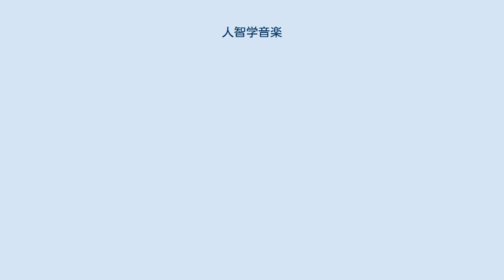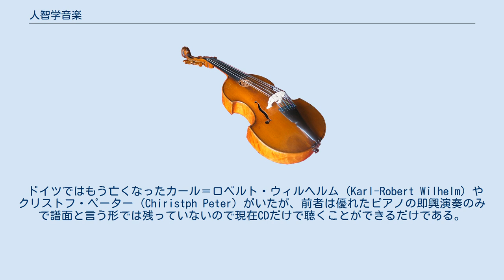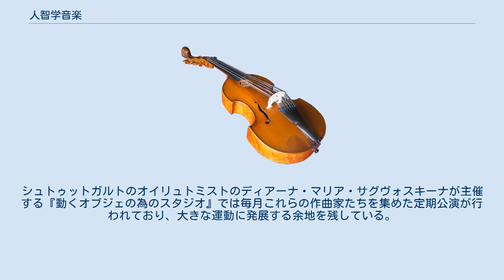人智学音楽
人智学音楽（じんちがくおんがく）とは、主にオイリュトミー等の伴奏に使われ、霊界への参入を容易に促すように作曲された音楽の事である。
 歴史的には、モーツァルトの「フリーメイソンの為の音楽」や「魔笛」、ワーグナーの「ローエングリン」や「パルシファル」が先駆と言われ、主に秘儀的な音楽を指す。
 近代の具体例としてはエリック・サティが薔薇十字団のメンバーを宣言し、『薔薇十字団のファンファーレ』や『天国の英雄的な門への前奏曲』などを作曲している。
 次に来るアレクサンドル・スクリャービンは、神智学音楽の真髄であり、その序だけでも3時間以上かかる『神秘劇』が源泉とされ、神智学から派生した人智学に思想のみならず音楽の分野でも多大の影響を与える。
ナチス時代ではユダヤ人のヴィクトル・ウルマンが挙げられ、実際にスイスのドルナッハに亡命を試みたが拒否され、後にユダヤ人強制収容所で初演されたオペラ『アトランティスの王』や『アトランティス人の滅亡』等がある。
また同じ条件のルディ・ステファンのオペラ『最初の人類』などもそれに属されると言われる。
 現在は主にこの分野を専門に作曲している音楽家が存在している。
 日本在住ではオイリュトミストの宇佐美陽一（1953年 - ）が日本的な要素も組み込み活発な活動をしているが、藤井喬梓（1959年 - ）の一部の音楽も人智学的と言われている。
 ドイツではもう亡くなったカール＝ロベルト・ウィルヘルム (Karl-Robert Wilhelm) やクリストフ・ペーター (Chiristph Peter) がいたが、前者は優れたピアノの即興演奏のみで譜面と言う形では残っていないので現在CDだけで聴くことができるだけである。
次のカールスルーエ音大教授のペーター＝ミヒャエル・リーム (Perter-Michael Riehm)、ジャン・クレープ (Jean Kleeb)、フリードヴァルト・ブリューメ (Friedward Blüme) などが本格的で、エアハルト・カルコシュカなどの一部の音楽も人智学の為に作曲され、主にオイリュトミーの伴奏に使われている。
シュトゥットガルトのオイリュトミストのディアーナ・マリア・サグヴォスキーナが主催する『動くオブジェの為のスタジオ』では毎月これらの作曲家たちを集めた定期公演が行われており、大きな運動に発展する余地を残している。